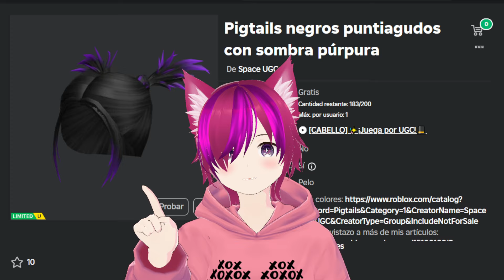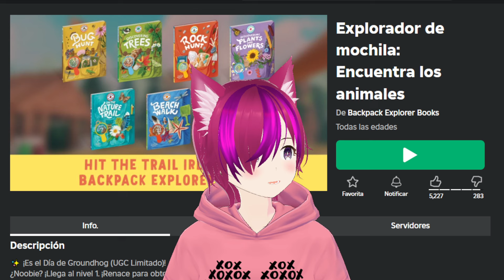¡RAPIDO! CONSIGUE ESTOS OBJETOS (GRATIS) 😱 ROBLOX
CONSIGUE TODOS ESTOS ACCESORIOS (GRATIS) UGC ANTES DE QUE CUESTE ROBUX EN ROBLOX